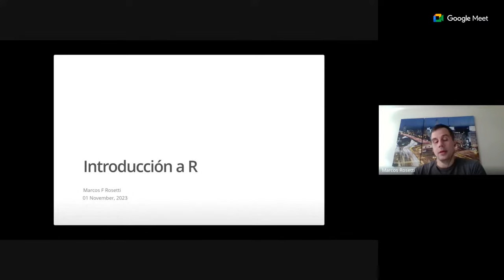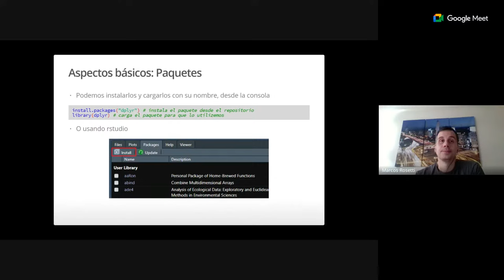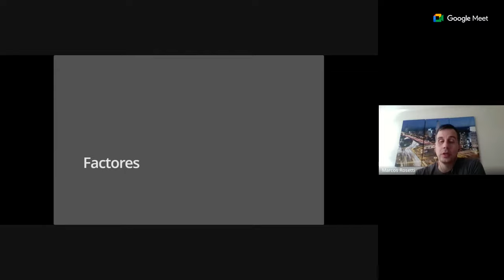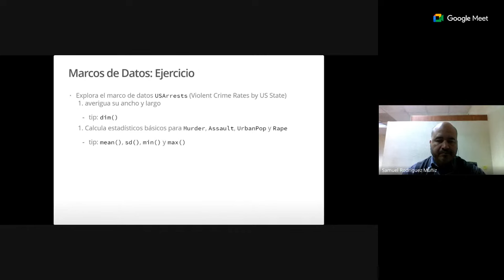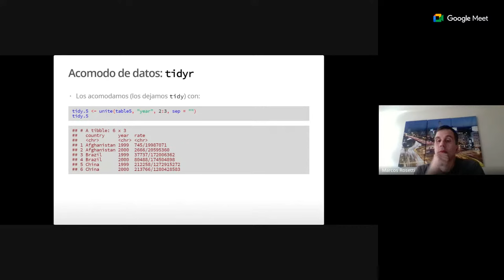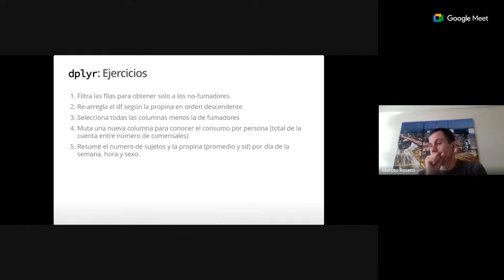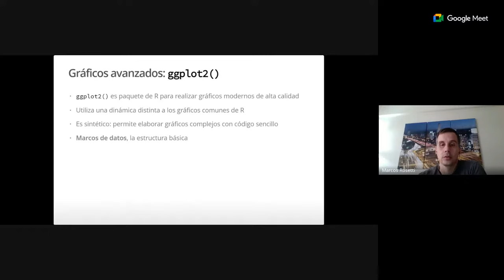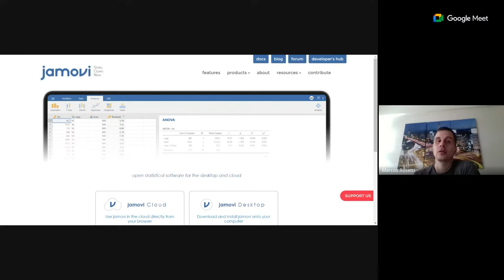Introducción a R - Dr. Marcos Rosetti (UNAM) - Producción de Neurotransmitiendo y CogPub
Nos juntamos @cogpub y @neurotransmitiendo, con el aval de la Asociación Argentina de Ciencias del Comportamiento y el Grupo de Trabajo de Psicología Experimental y Comparada de la Sociedad Interamericana de Psicología, para invitarlos a este Taller de introducción a R.
El mismo es dictado por el Prof. Marcos Francisco Rosetti Sciutto de la Universidad Nacional Autónoma de México, quien también es investigador en el Instituto de Investigaciones Biomédicas, Departamento de Biología Celular y Fisiología de dicha Universidad. Pueden ver más información del docente por acá
⚠️ Requisitos: Contar con una computadora con R y R Studio instalados (se pueden descargar